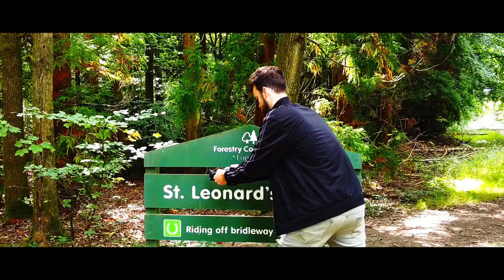Solo Sessions | Alfie Killner - Shot on Fuji Xt4 with Mavic Mini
Shot on the Fuji XT4 with the XF 18-55mm. Drone shots with the Mavic Mini.

Starring Alfie Killner.

Edited in Premiere Pro and DaVinci Resolve 16.